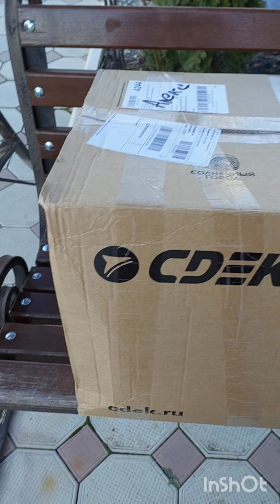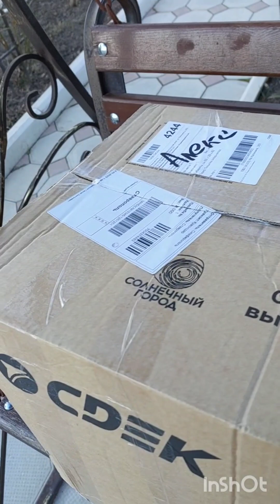Кипарис Аризонский. Распаковка из Авито: ожидание/реальность! Я в шоке)